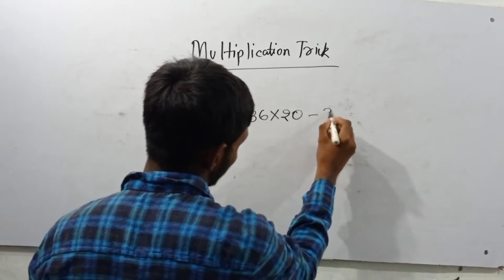Multiplication trick by 19 || Trick to multiply by 19